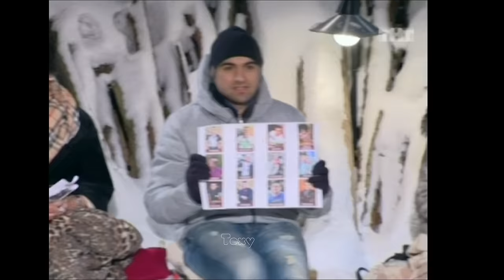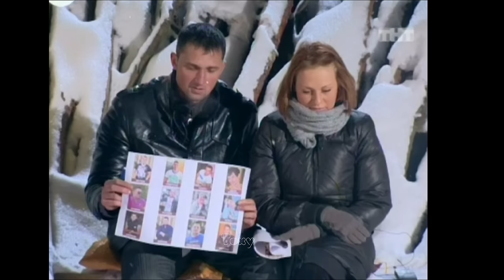26. Олег Майами, Варя Третьякова + Самсонов, Ряска, Катя Колисниченко